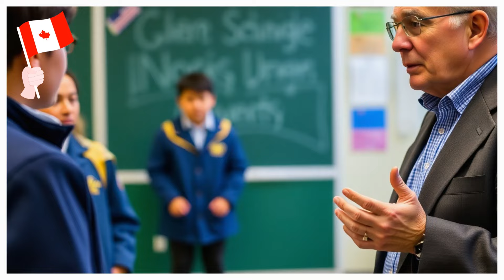New! $1,500 Checks Going Out Today! CPP, OAS, For Low Income Seniors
In this video, we discuss the exciting news about the $1,500 checks being sent out today for low-income seniors. We’ll cover the details of the Canada Pension Plan (CPP) and Old Age Security (OAS) benefits, and how these payments can help those in need.